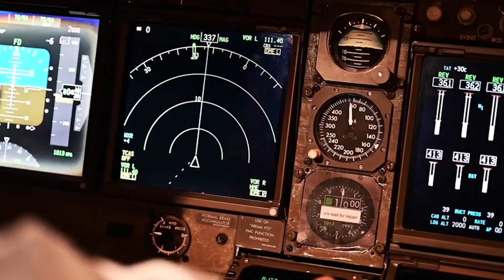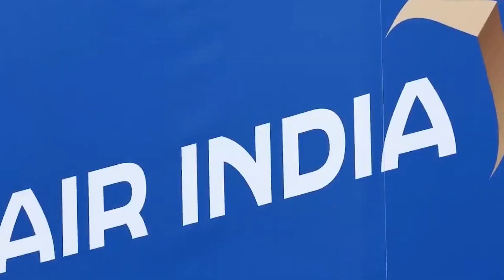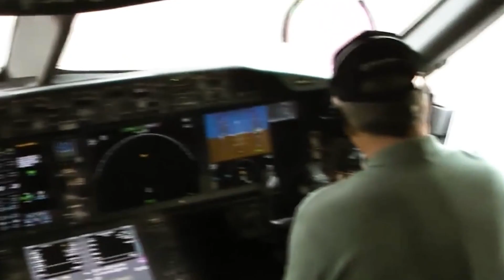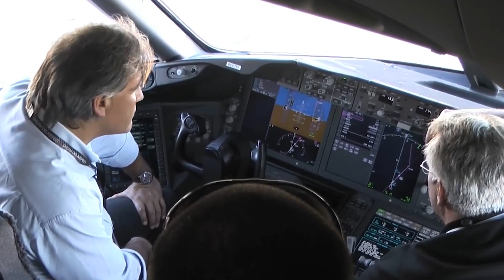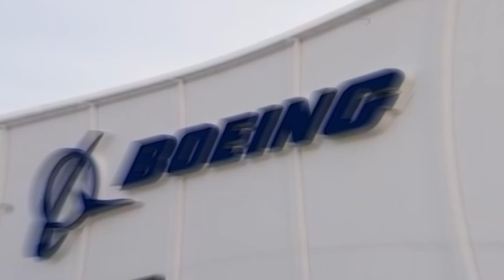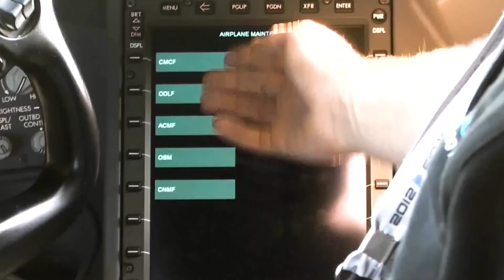They Said “I Didn’t Touch It” – Inside the Crash of AI171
What caused Air India Flight 171 to crash just moments after takeoff? The preliminary investigation reveals a chilling sequence: both fuel control switches were flipped to “cutoff” only 3 seconds after liftoff—leading to a complete engine shutdown and the deaths of 260 people.

In this video, we break down the shocking findings from India’s Aircraft Accident Investigation Bureau, explore cockpit voice recordings, and examine what could have caused the pilots to unknowingly kill both engines. Was it human error, cockpit design flaws, or a training failure? And why did Air India ignore a critical FAA advisory from 2018?